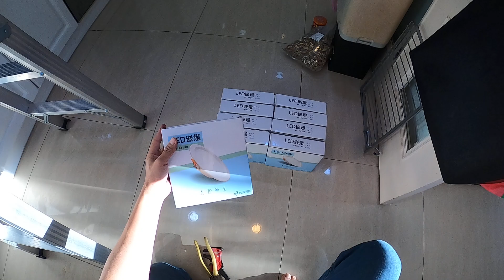[DIY達人#5] 如何DIY安裝LED崁燈(筒燈)? How to install LED down light to save save your money.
DIY安裝LED崁燈(筒燈)可省工資+工時只要10分鐘換一顆LED崁燈. 所以拆換容易, 簡單照做不用專業.
現在市面上的LED崁燈(筒燈)都有附贈變壓器及快速接頭, 以後故障壞掉可以整組換掉很便宜, 不管是15cm或9cm等常用室內裝潢之崁燈(筒燈)都很便宜, 台幣100元有找, 因此在自己家只要把新買到的崁燈(筒燈)的快速接頭, 插入2條電源線(二條電線分別插入最左邊跟最右邊的洞, 交流電正負極顛倒沒關係), 再把所有完工後之電線及變壓器塞回天花板內, 再用LED燈具左右二旁之彈簧扣住天花板圓孔上方薄板就完成了, 非常快速簡單..

1.Angus安格斯頻道主題: 省錢DIY改裝/水電/木工/車泊/露營/釣魚/旅遊/美食/趣事/打球/縫紉…..等相關分享.